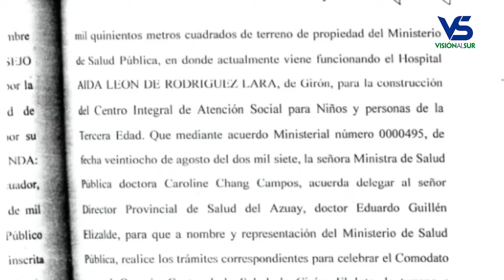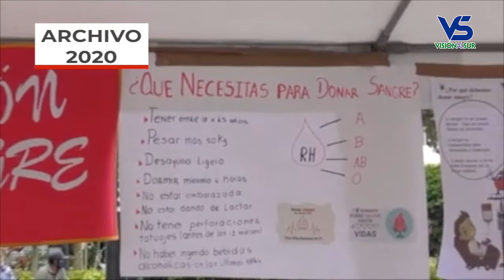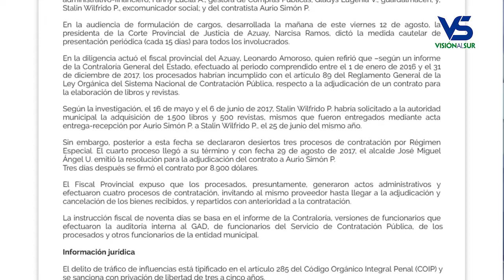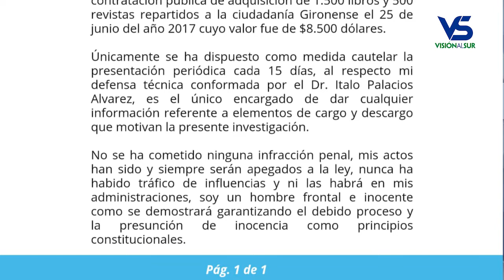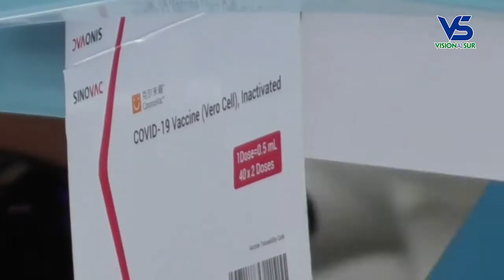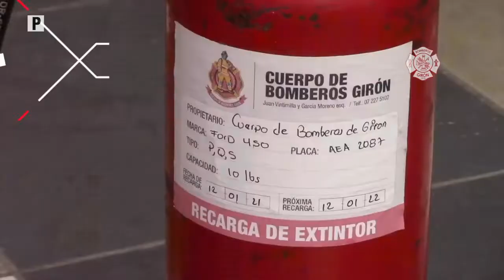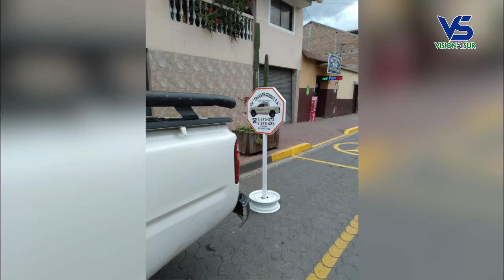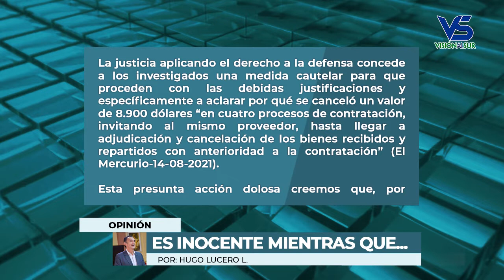Visión al Sur, emisión 16 de agosto del 2021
Los titulares:

La AKD en Otavalo logró el pasó a los cuartos de final de futsal nacional femenino.
6 procesados por presunto tráfico de influencias en el Municipio de Girón.
Con éxito se cumplió la carrera ciclística en la parroquia Sumaypamba.
Desde alcaldía de Girón emiten pronunciamiento ante publicación de la fiscalía.
GAD Parroquial de La Asunción invita a concurso de la letra para el himno.
En El Chorro hay preocupación porque los trabajos viales no inician.
Contagios y defunciones por covid disminuyen y la vacunación aumenta.
En Santa Isabel se retomó la vacunación de segundas dosis de Sinovac.
El MSP invita a la ciudadanía de Santa Isabel a la campaña de donación de sangre.